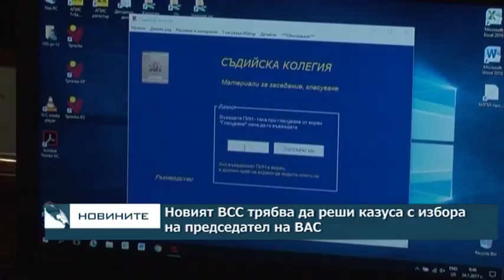Новият ВСС трябва да реши казуса с избора на председател на ВАС